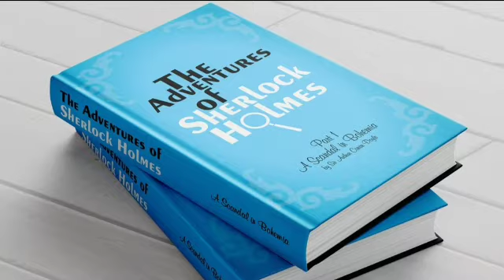The Adventures Of Sherlock Holmes Audiobook, Chapter 3: A Case Of Identity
Adventure 3 : A Case Of Identity.

The Adventures of Sherlock Holmes is a collection of twelve stories by Arthur Conan Doyle, featuring his famous detective. They were originally published in the Strand Magazine from July 1891 to June 1892. The title character was named after famous American poet Oliver Wendell Holmes, Sr. (Summary from Wikipedia)